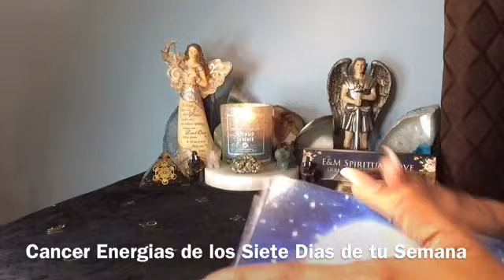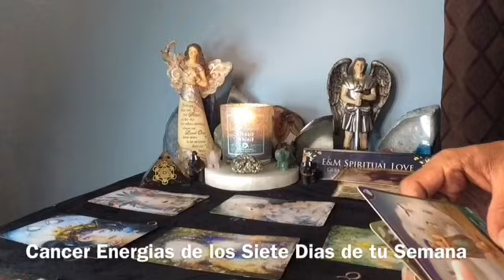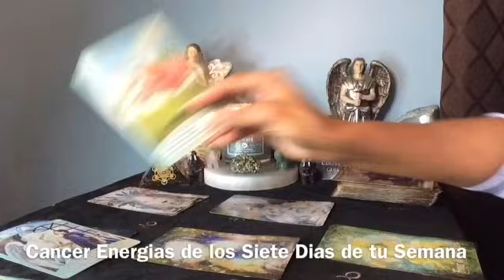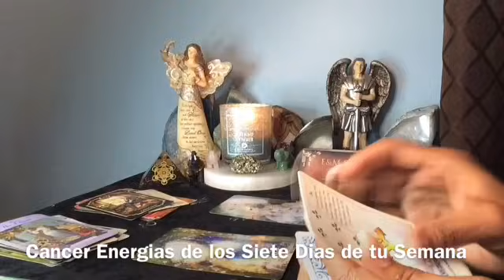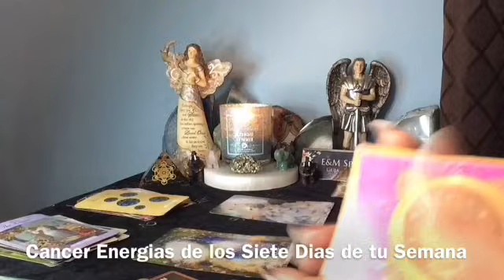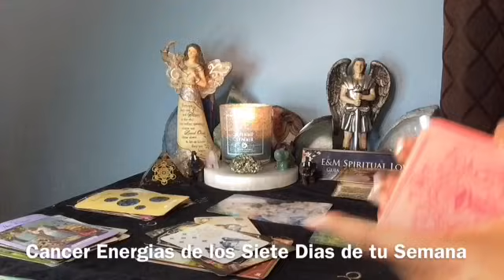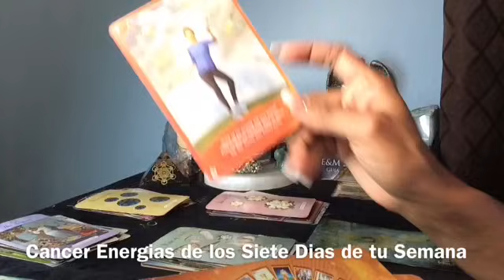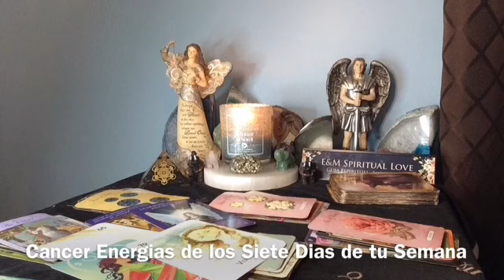CANCER ♋️ MENSAJE DE SAN MIGUEL ARCÁNGEL Y LAS ENERGÍAS DE TU SEMANA JUL 5 11